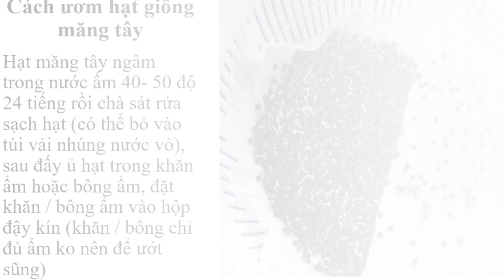Các Món Ăn Từ Măng Tây 0961929325